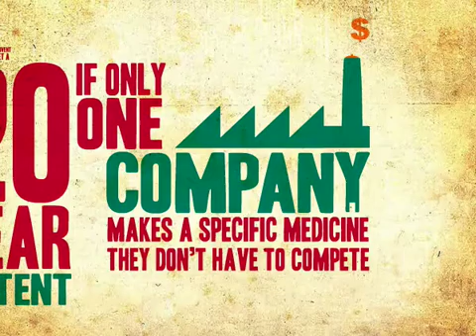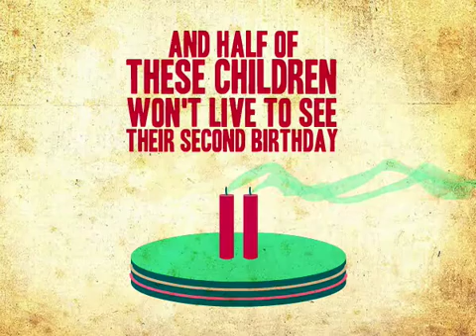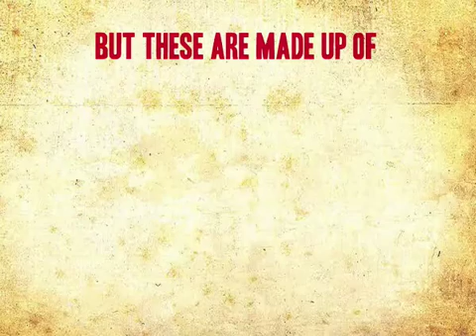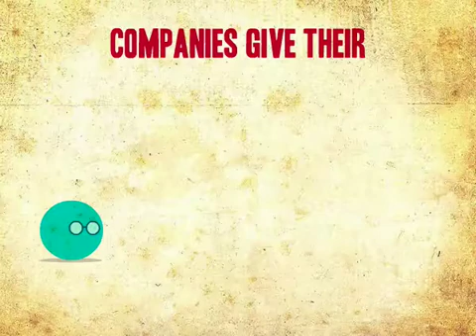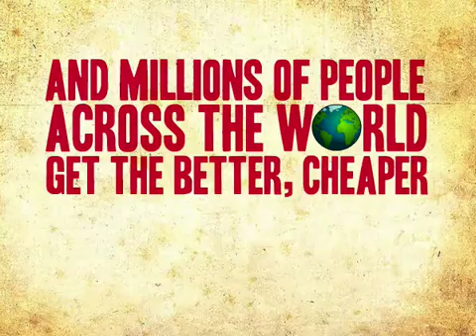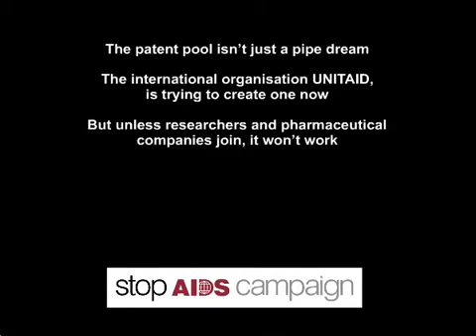PatentPool - Life Saving HIV treatments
Animation created by State of Play for the Stop Aids Campaign, and their 'Push for the Pool' programme.

The complex workings of the drug patent process are explained as clearly and simply as possible, to spread the word far and wide.

This video combines four shorter installments into one longer feature.